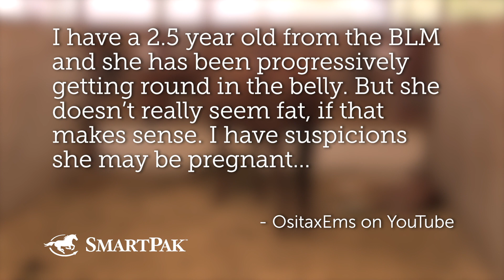Ask the Vet - How to tell if your horse is pregnant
In this excerpt from the April 2020 episode of Ask the Vet ), Dr. Gray and SmartPaker Dan talk about how to tell if a mare is pregnant. Dr. Gray goes through the different methods your regular veterinarian has for detecting equine pregnancy, how a pregnancy early in a filly’s life affects their foal’s wellbeing (and their own), and why simply looking at the size and shape of the belly isn’t always a good predictor. Poor Newman!

Question answered in this video: I have a 2.5 year old from the BLM and she has been progressively getting round in the belly. But she doesn’t really seem fat, if that makes sense. I have suspicions she may be pregnant. Are there any signs that I could be looking for or anything at all I should do aside from just getting the vet out and doing a test? Ultimately that is what I will do. If she is pregnant, how does pregnancy effect a young horse? Is the process harder on them?